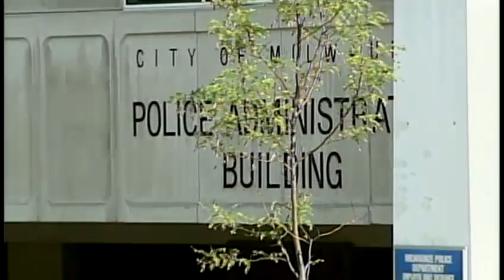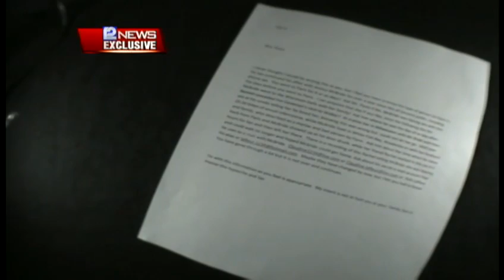Chief Flynn refuses comment on letter about affair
There's new fallout after allegations Milwaukee's police chief continued his affair with a freelance journalist after the scandal surfaced three years ago.